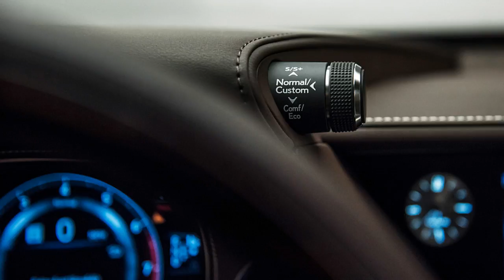2018 Lexus LS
Japan is a unique place. Where the Japanese see a delightful bowl of raw sea urchin and salmon roe, most Westerners see a slimy pile of bug and guts. And for the really fancy meals, you take off your shoes and sit on the floor.

It’s understandable, then, that Toyota strove for familiarity with the first-generation LS400, which introduced the Lexus brand to the world in 1989. It was, in the words of one company representative, an attempt to “out-German the Germans.” In pursuit of this goal, Lexus went so far as to mimic the ­processes and chemicals used to treat leather in European tanneries to ensure that its interior smelled “right.” However, 28 years later, Lexus is now intent on distinguishing Japanese luxury from its European forms, and it’s betting the all-new LS can do it without boguing anyone out.Interior

When you think Japanese luxury, you should think of plump sofas. At least, that’s the message LS buyers will get, because the design team’s goal with the seats was to create the impression of sinking into a big, comfy couch or easy chair. They paid close attention to the relationship between the padded center-console lid and the door-mounted armrests, the latter seeming to float apart from the door panel with ambient lighting tucked behind to further the illusion. And if you happen to be sitting opposite the chauffeur in the right-rear easy chair, Lexus claims best-in-class legroom with the seat fully reclined and the front-passenger seat leaned up against the dash.

Seats aren’t the only place where the LS departs from other Lexus designs. The interior as a whole is warmer, more welcoming, and more organic in its forms than other Lexuses. Six thin bands of magnesium span the dash, beginning at the driver’s door before bunching up as they bend up and over the instrument panel, then fanning back out as they continue their stretch across the dash to the passenger door. Contrast-­stitched leather is de rigueur in a modern luxury car, but the LS is the first that we can recall to have it around the gauge faces.Styling

From the outside, it appears as though Lexus thinks Infiniti and Mazda do Japanese style well. Aside from lesser Lexuses, it’s the form language of those brands that the LS emulates most, with its flowing compound curves juxtaposed against sharp creases. Lexus’s spindle grille again rivals a largemouth bass for maximum maw-to-face ratio and, as on the new LC coupe, the spindle shape repeats on the trunklid and rear fascia. Also shared with the LC is the dramatic rake of the LS’s windshield. Overall, the LS is rather low and sleek for such a large car. Lexus stylists sought a middle ground between the traditional sedan silhouette and the burgeoning four-door-coupe aesthetic. In profile, the LS is a sedan with a slightly swoopy D-pillar, but viewed more from the front, the car’s tapering haunches mean the trunklid disappears and the car takes on a distinct hatchback crop, like a Japanese Porsche Panamera.

Powertrain

At its launch, the LS will be powered by an all-new twin-turbocharged 3.5-liter V-6. The 60-degree block and heads are aluminum, and a pair of turbos developed in-house are integrated into the exhaust manifolds. The engine’s signature, however, is an exceptionally long stroke—100.0 millimeters in an 85.5-millimeter bore—that Lexus claims enables the engine to achieve new levels of thermal efficiency. It also allows it to make 414 horsepower and 443 pound-feet of torque.

Backing up the six is an all-new Aisin 10-speed automatic. Like the Ford/GM 10-speed that recently made its debut in the F-150 and Camaro ZL1, it’s aimed more at packaging CVT-like flexibility into a traditional automatic than stretching the overall ratio spread—though, of course, it does achieve the latter as well.Rear-wheel drive is standard on the LS, while all-wheel drive will be an option. A hybrid will join the lineup shortly. And with the Germans all packing V-8s and even V-12s in their full-size sedans, Lexus would be foolish to cap the LS at six cylinders. We do not believe Lexus is foolish. Nobody at Lexus will cop to it, but, seeing as Lexus’s current V-8s all date fairly deep into the last decade, we suspect they’re working up a new one to take on the smaller, higher-output Teutons—perhaps like the 600-hp V-8 reportedly bound for the LC F.